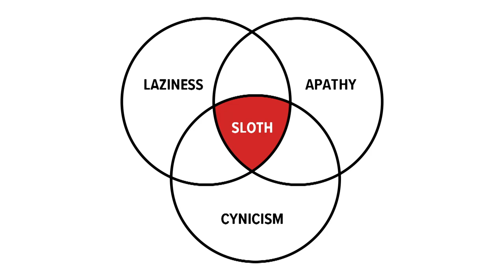Se7en: Sloth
Nehemiah 6:15-16.
Sloth is probably the least understood deadly sin. It’s a deadly combination of attitudes and behaviors that we’ll learn more about in part 6 of our Se7en series from Pastor Dan.